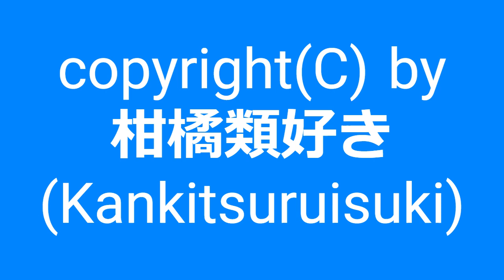【自作曲 / Original Music】『しっとりと』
2002年12月に作った曲を手直しして動画化しました。